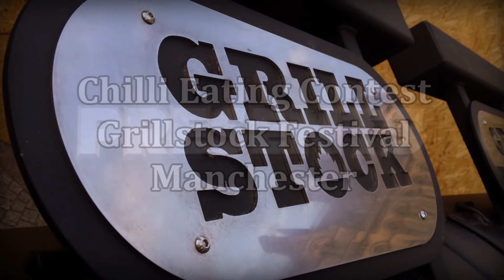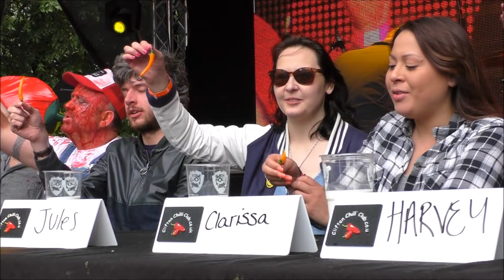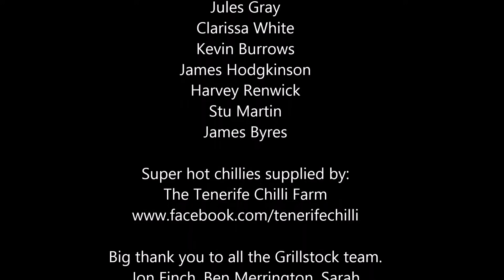Chilli Eating Contest | Grillstock Manchester | Sunday 31st May 2015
The official Chili Eating Challenge/Contest video from the Grillstock Festival Manchester, held in Albert Square on Sunday 31st May. Epic and loads of Fire, Heat and of course Chillies from the very mild we get hotter with each round...

The contestants:
The Winner
Joe Barton

Runner up
Dave Schofield

BBQ Zombie Zombie, Jules Gray, Clarissa White, Kevin Burrows, James Hodgkinson, Harvey Renwick, Stu Martin, James Byres.

Zombie is the chap with the red face as seen in the thumbnail for this video he is always at Grillstock and always enters at least one of the eating comps. :-)

Super hot chillies supplied by:
The Tenerife Chilli Farm

Big thank you to all the Grillstock team.
Jon Finch, Ben Merrington, Sarah Wilkinson, Dan Chandler, Kelly and all the stage crew.

Want to enter one of our chilli eating contests? or attend an event we are at and say hi or just have fun?